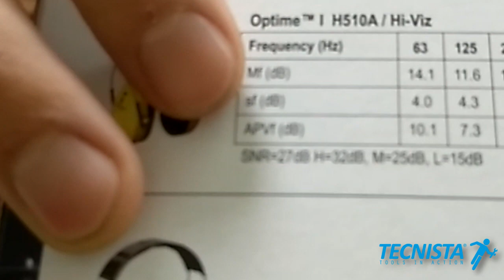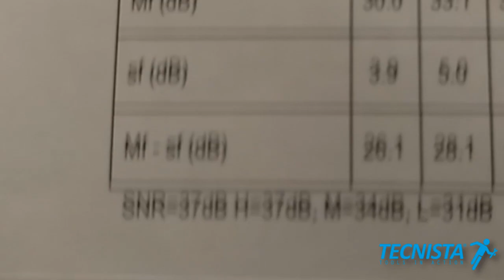Dispositivi di protezione individuale per l'udito: cos'è l'SNR e come si legge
La protezione delle orecchie è importantissima in quanto la parziale o completa perdita dell'udito è la seconda malattia provocata dalla mancanza di prevenzione dei luoghi di lavoro in Italia.
Esistono ovviamente i dispositivi di protezione individuale - come i 3M Peltor Optime o 3M 1110 che utilizziamo in questo video - ma siamo certi che bastino?
Come faccio a leggere le indicazioni sulla scatola e capire in 10 secondi se il dpi può bastare o se mi serve qualcosa che protegga meglio il mio apparato uditivo?
Ve lo spiega Tommaso in questo video.

Ci trovate in un milione di social!